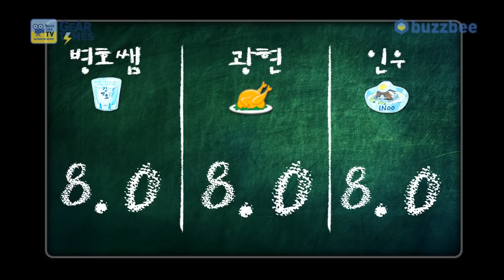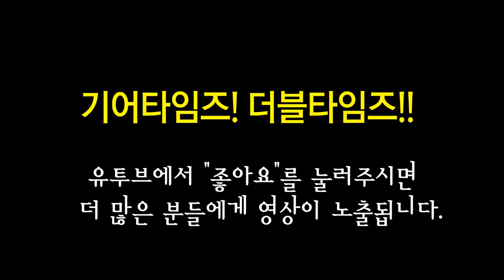그레치 Gretsch 일렉기타 G6128T GH George Harrison Signature Duo Jet with Bigsby